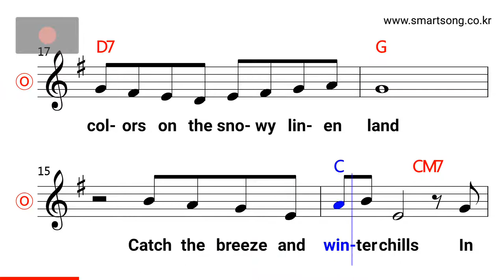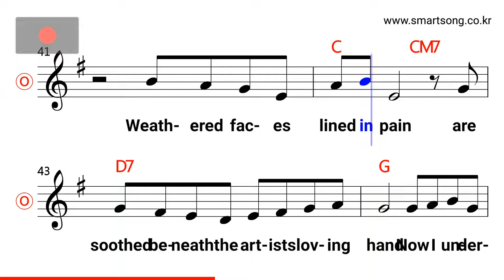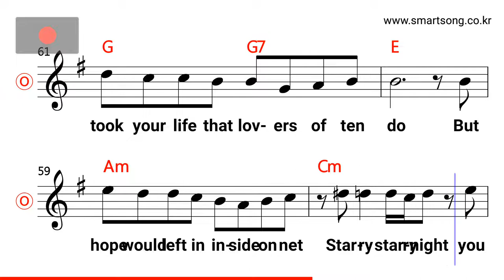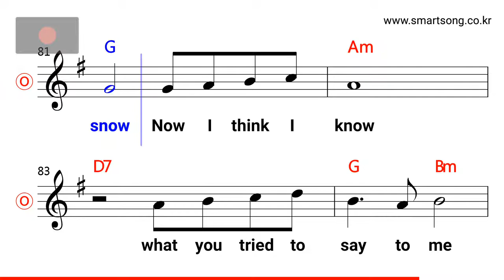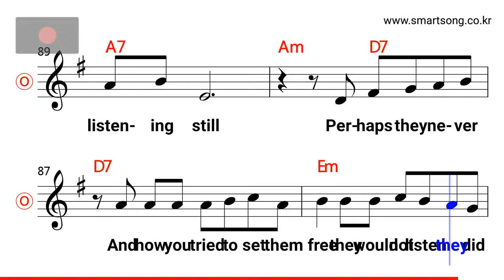D.Mclean - Vincent MR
CPU : i5-4690
그래픽카드 : GeForce GTX 750
RAM : DDR3 8GB
편집 : 곰믹스